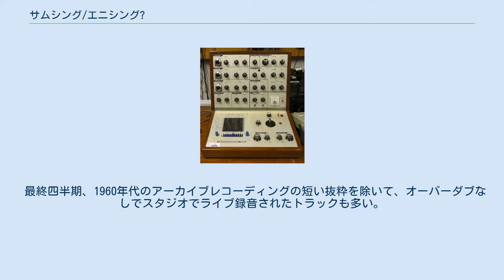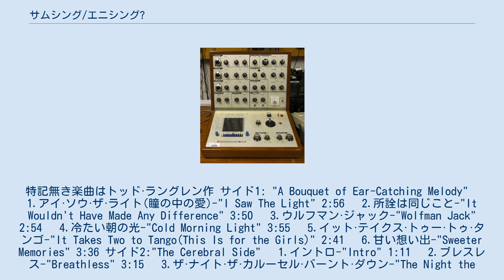サムシング/エニシング?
トッド・ラングレンがプロデュースしたアルバム
トッド・ラングレンのアルバム
『サムシング/エニシング?』は、1972年2月に発表されたアメリカのミュージシャン、トッド・ラングレンによる4作目にして初の2枚組アルバム。
 1971年後半にニューヨークの ロサンゼルスとウッドストックの ベアーズビルスタジオで制作。
 アルバムの4分の3はスタジオで録音され、ラングレンはすべての楽器を演奏し、すべてのボーカルを歌い、プロデューサーも務めた。
 最終四半期、1960年代のアーカイブレコーディングの短い抜粋を除いて、オーバーダブなしでスタジオでライブ録音されたトラックも多い。
 Rundgrenは自宅で録音を行うことにより、Putney VCS3シンセサイザーを使用するなど、より長いスタジオ実験を行うことができました。
 特記無き楽曲はトッド·ラングレン作 サイド1: "A Bouquet of Ear-Catching Melody" 　1.アイ·ソウ·ザ·ライト(瞳の中の愛)-"I Saw The Light" 2:56 　2.所詮は同じこと-"It Wouldn't Have Made Any Difference" 3:50 　3.ウルフマン·ジャック-"Wolfman Jack" 2:54 　4.冷たい朝の光-"Cold Morning Light" 3:55 　5.イット·テイクス·トゥー·トゥ·タンゴ-"It Takes Two to Tango(This Is for the Girls)" 2:41 　6.甘い想い出-"Sweeter Memories" 3:36 サイド2:"The Cerebral Side" 　1.イントロ-"Intro" 1:11 　2.ブレスレス-"Breathless" 3:15 　3.ザ·ナイト·ザ·カルーセル·バーント·ダウン-"The Night the Carousel Burnt Down" 4:29 　4.セイヴィング·グレイス-"Saving Grace" 4:12 　5.マーリーン-"Marlene" 3:54 　6.ソング·オブ·ザ·ヴァイキング-"Song of the Viking" 2:35 　7.アイ·ウェント·トゥ·ザ·ミラー-"I Went to the Mirror" 4:05 サイド3:"The Kid Gets Heavy" 　1.ブラック·マリア-"Black Maria" 5:20 　2.ワン·モア·デイ-"One More Day" 3:43 　3.伝えずにいられない-"Couldn't I Just Tell You" 3:34 　4.トーチ·ソング-"Torch Song" 2:52 　5.小さな赤い灯-"Little Led Light" 4:53 サイド4:"Baby Needs a New Pair of Snakeskin Boots(A Pop Operetta) 　1.オーヴァーチュア-マイ·ルーツ-"Overture-My roots" 2:29 　　・マネー-"Money(That's What I Want)"(Janie Bradford,Berry Gordy,Jr.) 　　・メッシン·ウィズ·ザ·キッド-"Messin' With the Kid"(Mel London) 　2.風に舞うほこり-"Dust in the Wind"(Mark Klingman) 3:49 　3.ピス·アーロン-"Piss Aaron" 3:26 　4.ハロー·イッツ·ミー-"Hello It's Me" 4:42 　5.サム·フォークス·イズ·イヴン·ホワイター·ザン·ミー-"Some Folks Is Even Whiter Than Me" 3:56 　6.ユー·レフト·ミー·ソア-"You Left Me Sore" 3:13 　7.スラット-"Slut" 4:03 パーソネル サイド4を除いて全てトッド·ラングレンによる演奏 ・"Money(That's What I Want)" 　◦Todd Rundgren-リード·ギター 　◦Rick Valente-リード·ヴォーカル 　◦Randy Read-リズム·ギター 　◦Collie Read-ベース·ギター 　◦Stockman-ドラムス ・"Messin' With the Kid" 　クレジット無し ・"Dust in the Wind"(Recorded at the Re...